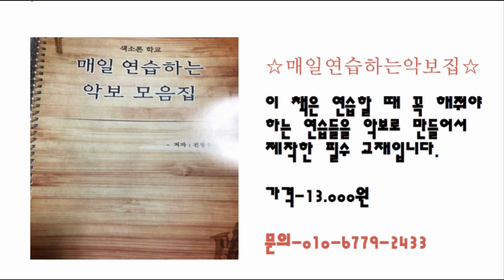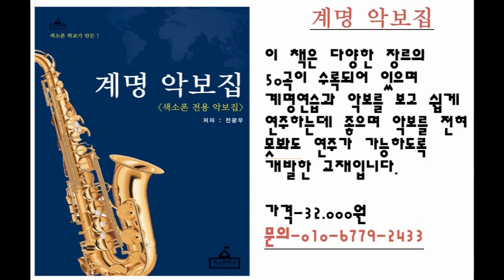[색소폰학교] 끝음이 중요한 이유-색소폰강의